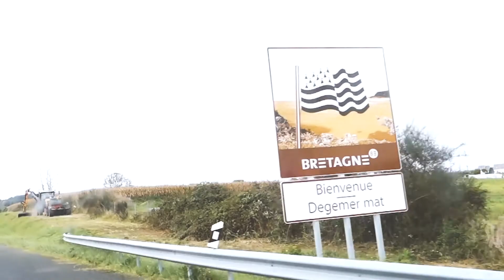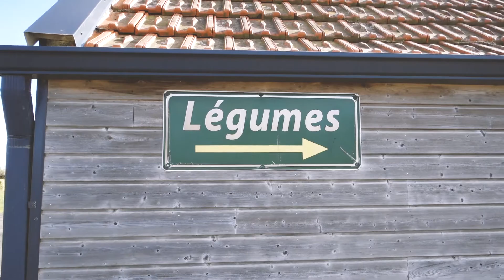We zijn gegaan & in Frankrijk | DAAR GAAN WE | VLOG NR. 8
Subscribé dans nos Chanel! Merci beaucoup

Beestjes volgen?: @billiepipandtheblankets
Janneke volgen?: @jannekekroon
Misschien Gloria ook?: @gloriou

muziek:
Pocketmaster
Debmaster